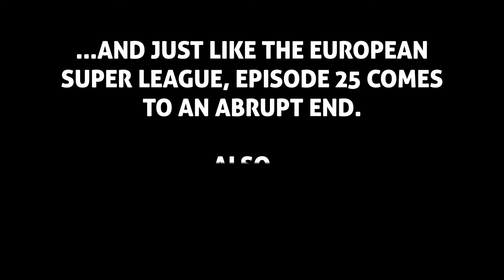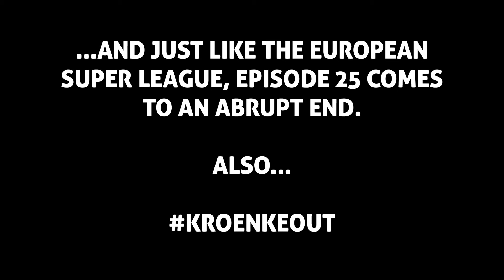Episode 25: The Super League - The quickest conversation, ever